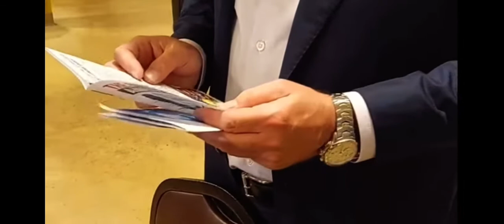Cyber Security - Link in Description